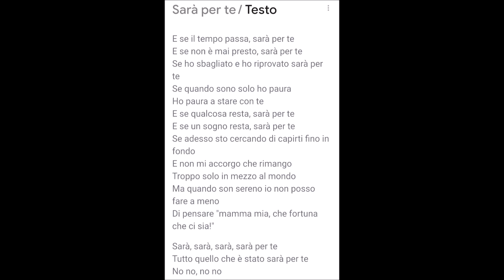"SARA' PER TE"/Francesco Auditore-Voce